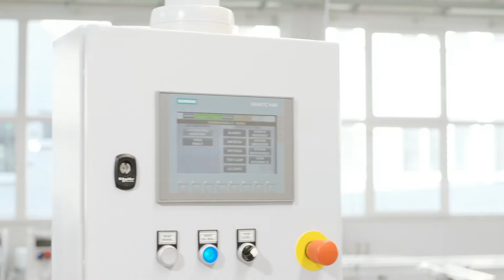FITECH Automation - Automated assembly line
We provide productoin line automation from a single source. Our modular solutions are flexible and can be easily extended with additional process steps to suits your new projects or strategic innovations on your production floor. Such an approach is future-oriented and proved to provide high quality and durability.